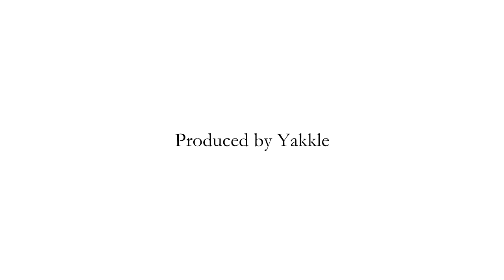2016.3.11『Free -Scratches by dj kou-』Kagura Sunshine / Produced by Yakkle / Dancer Oba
『Free』
Lyrics by Kagura Sunshine
Scratches by dj kou

Produced by Yakkle

Special Dancer OBA

Directed by Norichika Aoki

Camera by Genki Yamashita
                    Yohei Komatsu

Artwork by TOWA"矢野正晃"
Hair Kenta Fukasawa (caminoia)
Makeup Hasuno Sakurai

Recorded and Total Mixed by Kenshu"Bigo"Kobayashi (forte)
Mastered at BigoLab
Tracks Mixed by SR23 (Studio Bridge)

-Promotion and Support-
Coordinated by Yuka Sugiyama (Steph Pockets Office)

-Special Thanks-
東北ライブハウス大作戦 / KLUB COUNTER ACTION MIYAKO /
グラアカ釜石ベース / SPC peak performance 、、、

2015.4.8リリース
『Sun Is Shining feat. Steph Pockets & Scratches by dj kou』

1. Sun Is Shining (feat. Steph Pockets & Scratches by dj kou)
2. Free (Scratches by dj kou)
3. Sun Is Shining -Instrumental-
4. Free -Instrumental-
〈BONUS TRACK〉
5. Stay With Me (feat. HAIIRO DE ROSSI)
＊このCDの売り上げは、一部制作費を除いた全額を
東日本大震災の復興支援のための費用として活用させて頂きます。
被災地の復興を心より願っております。

【Profile】
Kagura Sunshine　(カグラ サンシャイン)
本州最東端、岩手県宮古市出身の女性リリシスト。現在は神奈川県湘南エリア在住。
HIPHOPをベースとし、REGGAE、ROCKなど様々なシーンとクロスオーバーし、
アンダーからオーバーグラウンドまで、都内・湘南エリアを中心に500本以上のイベントに参加。

2011年、東日本大震災で地元が被災。しばらく歌えない日々が続いたが、
東北三陸沖沿岸地域にライブハウスを建設して”人と人を繋げる”プロジェクト
『東北ライブハウス大作戦』に希望をもらい、再度歌う事を決意。

同プロジェクトで建設された”KLUB COUNTER ACTION MIYAKO”では、女性Artistとして初めてステージに立つ。
夢であった岩手県沿岸のクラブシーンを盛り上げるべく、DJ・MC・DANCER・バンドマン・絵描きたちを集め、
仲間と共に不定期でイベントを主催。

2013年には同場所にて、Elisha La'verne”Japan Tour 2013”のフロントアクトを務めた。

2014年、以前から親交があり震災以降も親身になって励ましてくれたSteph Pocketsに背中を押され、リリースを決意。
自身で『far east bay records』を立ち上げ、
Shing02等への楽曲提供で国内外から高い評価を得ているYakkleプロデュースのもと、
Steph Pockets、dj kou、HAIIRO DE ROSSIを迎え、ファーストとなる『Sun Is Shining』をリリース。

【Lylic】
何のため 誰のため 生きていくさだめの中で
時計の針よ 模型の街を チクタク 時はただ見下す

全てはkeep'on keep’on
花よ いっそ 色とりどりの希望の色に染まれと
息する 生きてる 愛する 愛される

空は広すぎて 青と呼ばれる
海は深すぎて 青と呼ばれる
地球は丸すぎて 青と呼ばれる
広すぎる自由にもがく

果てはしなく続く 道無き道を進む
神があたしを乗っ取る時まで 生きた証を残す

I'm free 凍てつく太陽
You're free 果てしない世も
I'm free 迷いはない もう
I'm free You're free
I believe in my soul

雨は降る 風は吹く 光指す 雲の隙間
描く扉叩く今 knock knock この声届くの？

いつかはall of the people 世界へ行こう
遅咲きのbeat 広がる日本 世界変えないと
この体なくとも叫ぶ愛を

上に手をかざせば希望の光
下に手を降ろせば過去の後悔
この手で何ができるというのかい
全てはあなたしだい

つかんだ空気は夢になるかチリとなるか